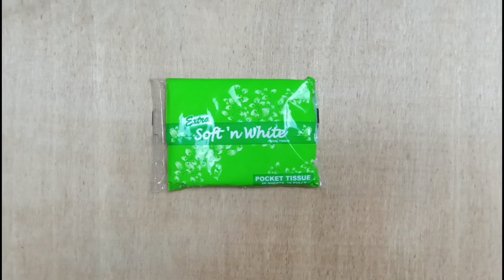Easiest Tissue Pocket Holder Tutorial using Only One Fabric | DIY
In this video, I've used a PVC fabric to create the project. With only one fabric, you can make a simple tissue pocket holder. : )

A beginner-friendly sewing project - try it!

🎧 Available on:

YouTube:    • Lichu — Summer
YouTube Music:    • Lichu — Summer